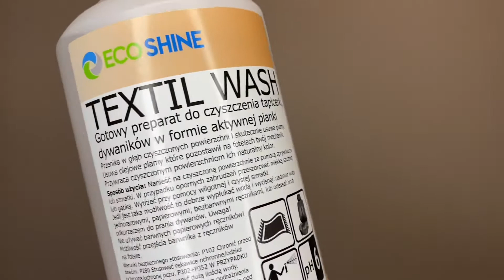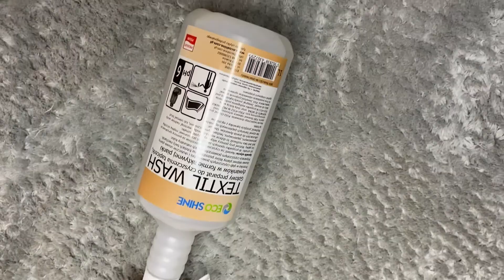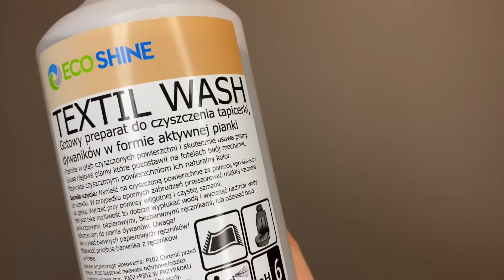Sklep German | Dywan czysty w 3 minuty!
TEXTIL WASH
Gotowy do użytku preparat do miejscowego (punktowego) czyszczenia tapicerki, foteli, dywaników w formie aktywnej pianki

Właściwości:

Dzięki innowacyjnej recepturze przenika w głąb czyszczonych powierzchni i skutecznie usuwa brud oraz plamy.
Przywraca czyszczonym powierzchniom ich naturalny kolor.
Preparat zawiera dodatek perfum, dzięki czemu skutecznie odświeża czyszczone tekstylia.

Rodzaj czyszczenia:

ręczne miejscowe
mycie pianowe, natryskowe

Zastosowanie:

dywany
fotele
wersalki
siedzenia
tekstylne dywaniki
tapicerka samochodowa